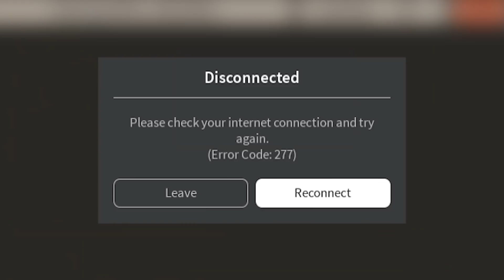DUNGEON QUEST NOOB TO PRO EP5- MADNESS! | Roblox Dungeon Quest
DUNGEON QUEST NOOB TO GODLY EP5- MADNESS! | Roblox Dungeon Quest